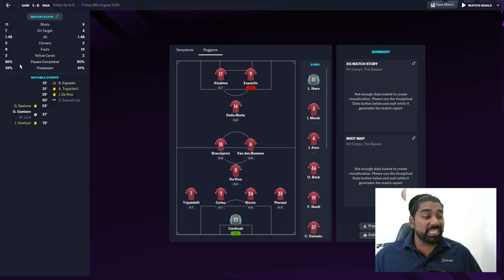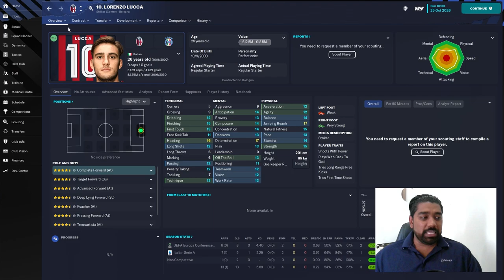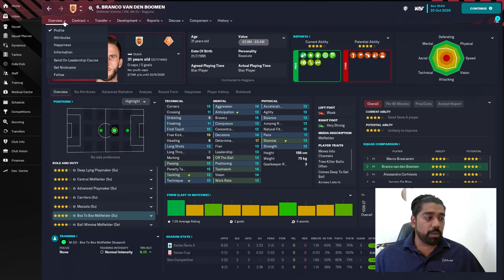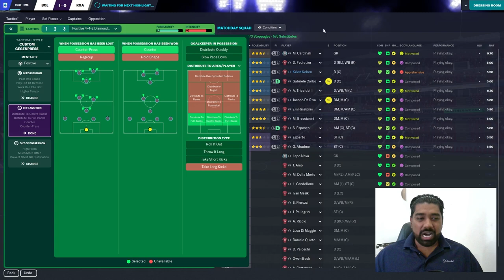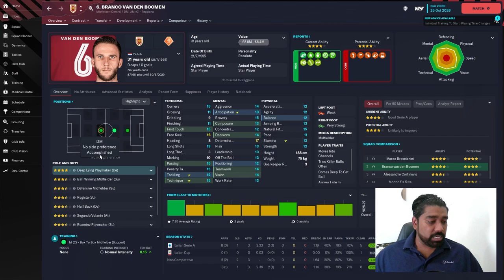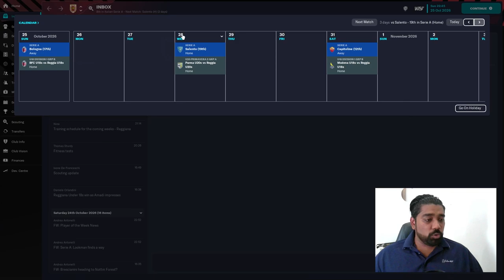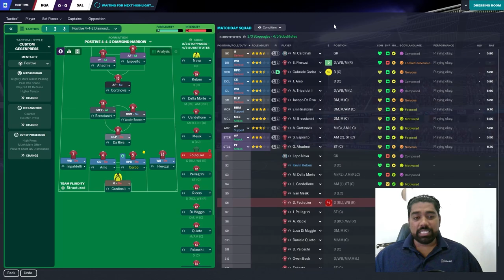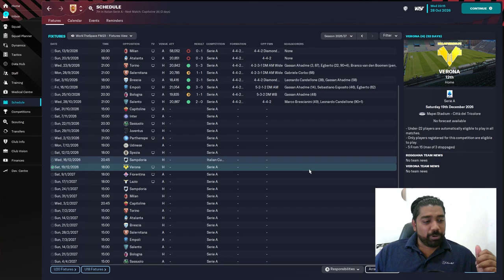A.C REGGIANA | Episode 20 - How Good is LORENZO LUCCA? | Football Manager 2023